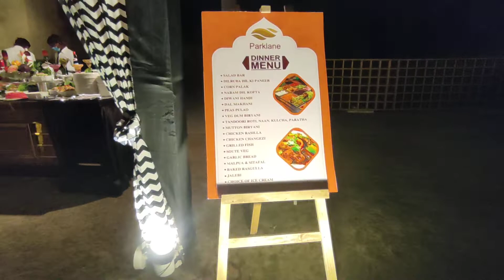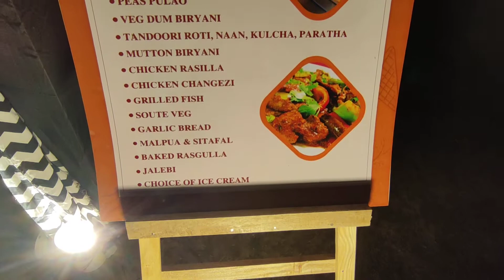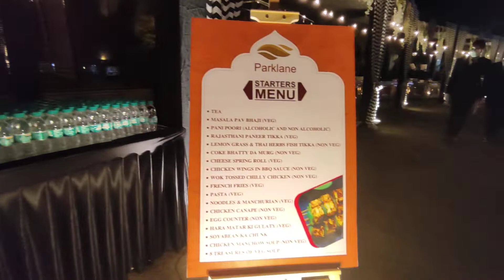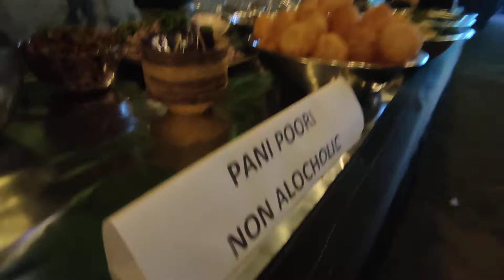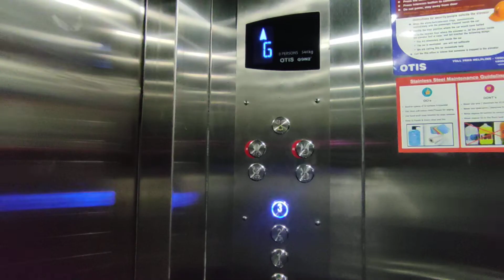31st 2021 at Parklane Resort Dhanbad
31st 2021 at Parklane Resort Dhanbad